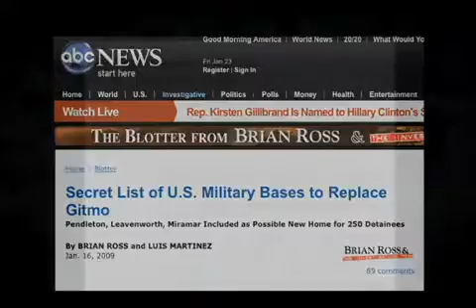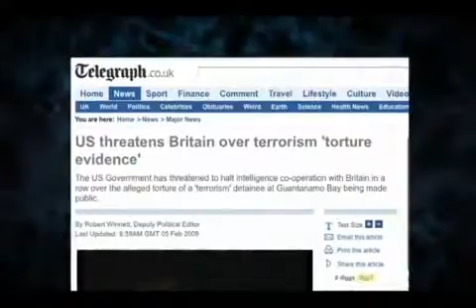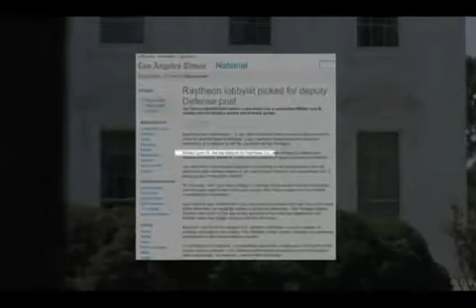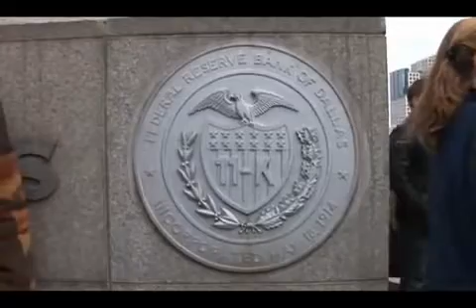Alex Jones The Obama Deception Part6of12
Get the DVD @
The Obama Deception is a hard-hitting film that completely destroys the myth that Barack Obama is working for the best interests of the American people.

The Obama phenomenon is a hoax carefully crafted by the captains of the New World Order. He is being pushed as savior in an attempt to con the American people into accepting global slavery.

We have reached a critical juncture in the New World Order's plans. It's not about Left or Right: it's about a One World Government. The international banks plan to loot the people of the United States and turn them into slaves on a Global Plantation.

Covered in this film: who Obama works for, what lies he has told, and his real agenda. If you want to know the facts and cut through all the hype, this is the film for you.

Watch the Obama Deception and learn how:

- Obama is continuing the process of transforming America into something that resembles Nazi Germany, with forced National Service, domestic civilian spies, warrantless wiretaps, the destruction of the Second Amendment, FEMA camps and Martial Law.

- Obama's handlers are openly announcing the creation of a new Bank of the World that will dominate every nation on earth through carbon taxes and military force.

- International bankers purposefully engineered the worldwide financial meltdown to bankrupt the nations of the planet and bring in World Government.

- Obama plans to loot the middle class, destroy pensions and federalize the states so that the population is completely dependent on the Central Government.

- The Elite are using Obama to pacify the public so they can usher in the North American Union by stealth, launch a new Cold War and continue the occupation of Iraq and Afghanistan.